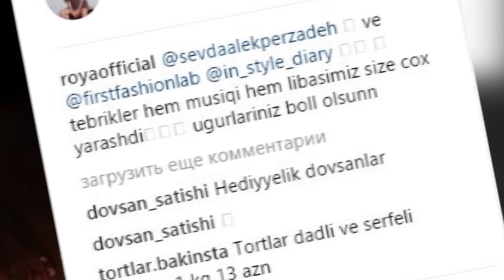Röya və Sevda barışdı. Ələkbərzadə nələr danışdı nələr!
Röya və Sevda barışd.ı Ələkbərzadə nələr danışdı nələr!